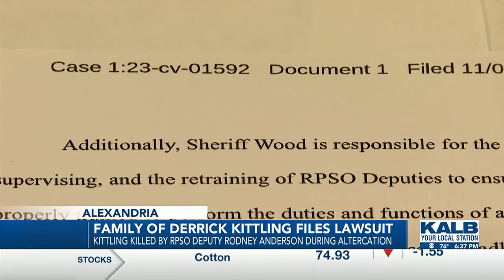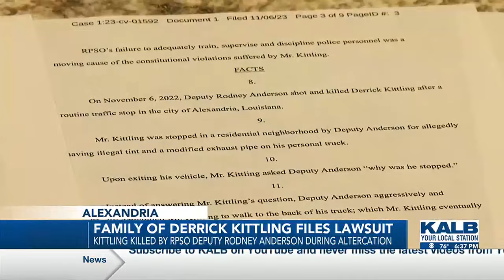Family of Derrick Kittling seeks wrongful death judgement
Two women are suing Rapides Parish Sheriff’s Deputy Rodney Anderson, who was cleared of any wrongdoing after shooting and killing their father Derrick Kittling.